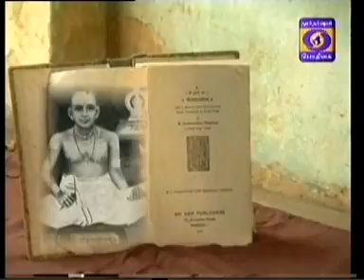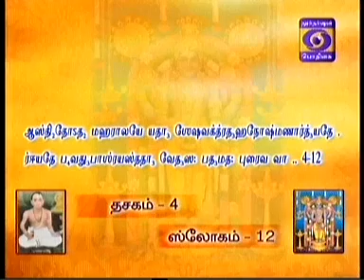NALAM THARUM NARAYANEEYAM -Part 181 - 31/12/2015 BY THAMAL.S.RAMAKRISHNAN